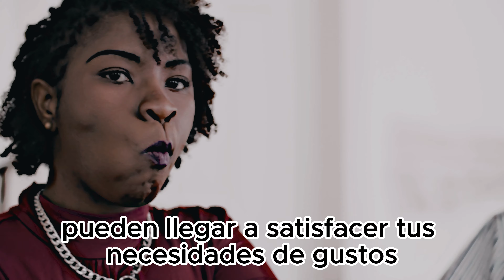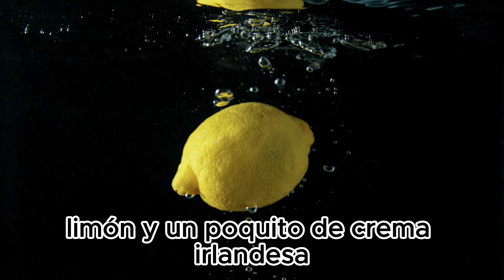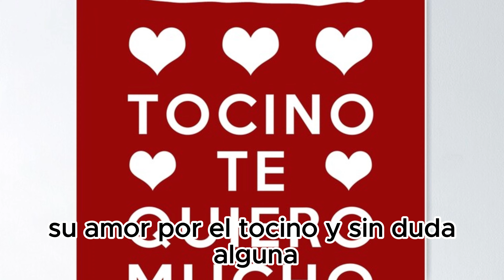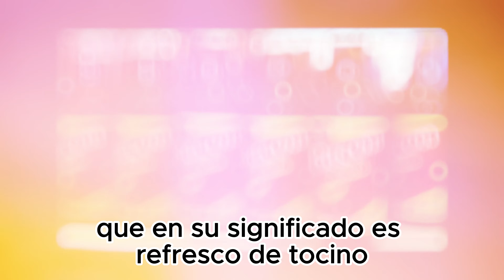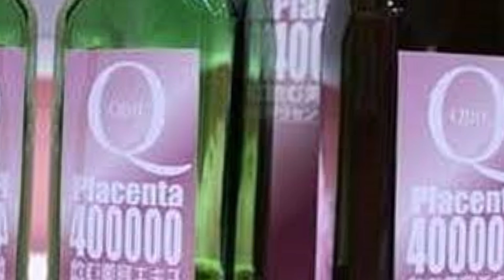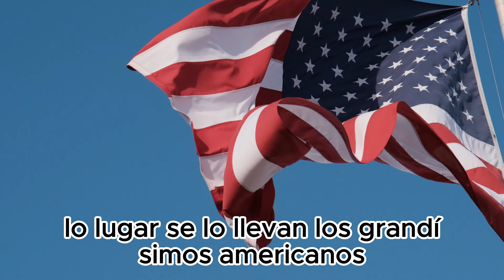Las Bebidas Mas Asquerosas del Mundo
Youtube. Xtops